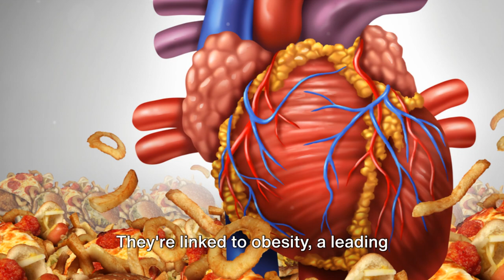Top 5 Dangerous Yummy Foods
These foods may surprise you with their potential dangers.